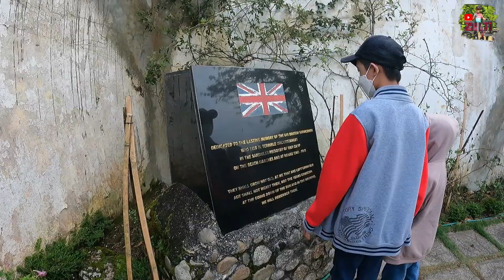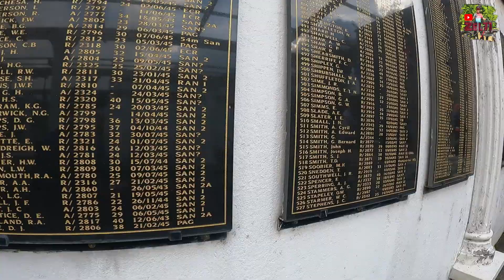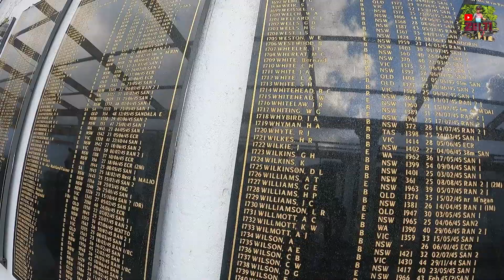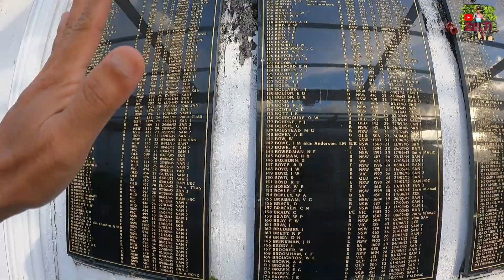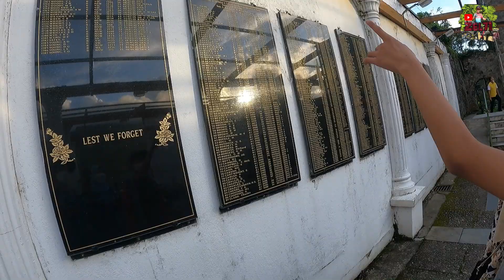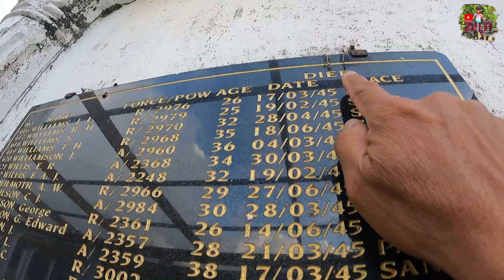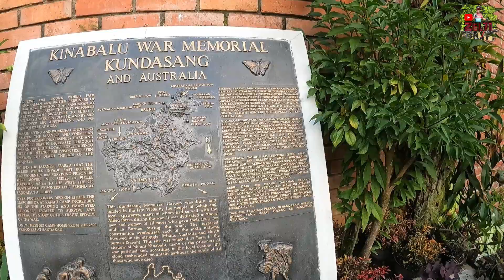KAMU MESTI SAMPAI, TEMPAT INI UNIK. [[WAR MEMORIAL KUNDASANG]]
ASALAMUALAIKUM DAN SALAM HORMAT,
KALI INI SAYA INGIN KONGSIKAN VIDEO PENGALAMAN SAYA MELAWAT WAR MEMORIAL YANG UNIK DI PEKAN KUNDASANG. LOKASINYA YANG TERLETAK DI TENGAH PEKAN MEMUDAHKAN UNTUK KITA SAMPAI.
SUASANA DI DALAMNYA SUNGGUH CANTIK DAN MENARIK.

KOS BAYARAN MASUK:
DEWASA: RM4
KANAK-KANAK:RM2